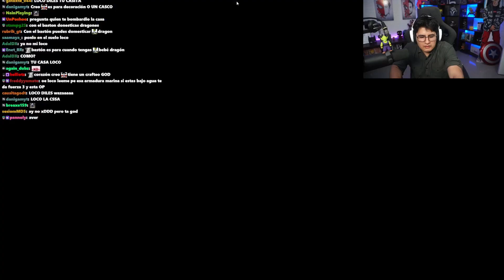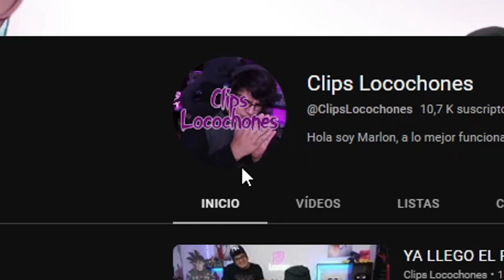LOCO VE A SOARING CON MAQUILLAJE 💀